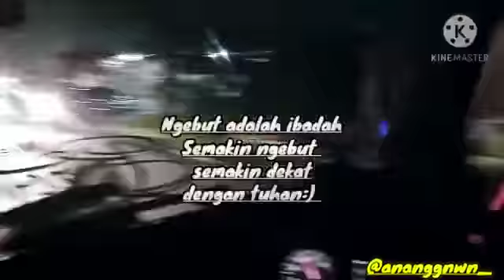22 Desember 2020